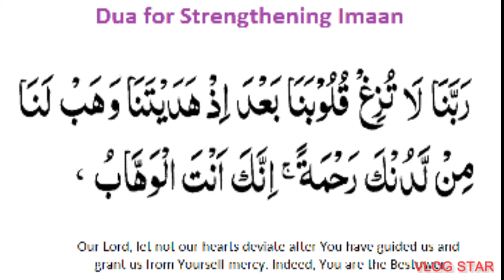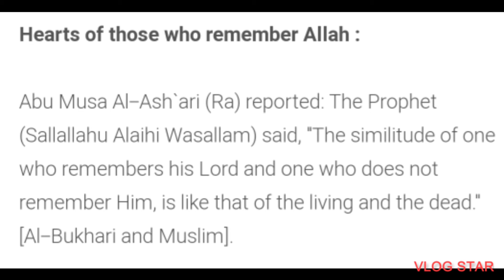Dua for Strengthening Iman | With meaning and pronunciation | Islamic videos with Hasafs world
Hi! I’m Hasafs world. On my channel, you will find Islamic, Informative, and Cooking Videos. I love uploading videos and sharing my experiences with you.
-Video comes everyday Except Friday And Saturday (or Public Holidays)

About using the music :
- You can't reupload the music on Youtube and another website.
- You can't use this music for commercial projects (advertising, endorsement, paid promoting, etc) without permission from us.

islamic background music humming,
islamic heart touching background music,
islamic background music instrumental no copyright,